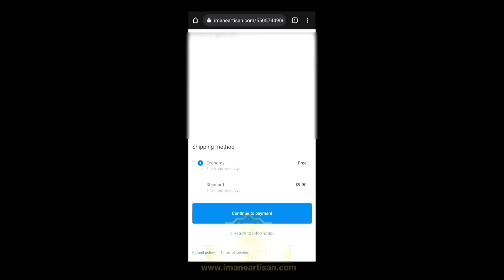احلى نزهة مع لحباب و الصحاب